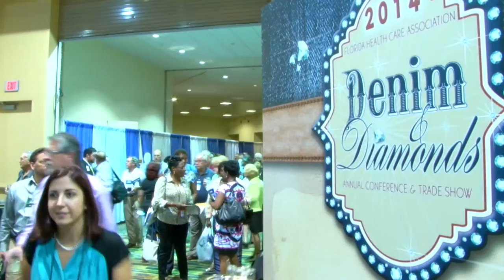FHCA 2014 Annual Conference & Trade Show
Watch highlights from the 2014 event at the Orlando World Center Marriott - from social events and networking opportunities to continuing education sessions and keynote presentations.